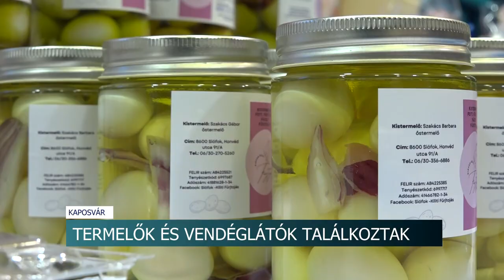Gasztro találkozó - Összehozták a somogyi termelőket és vendéglátóhelyeket Kaposváron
Lekvárokat, savanyúságokat, húskészítményeket és borokat is bemutattak a Dél-Balatoni termeleők, borászatok a Fino Food Gasztrotékában az idei Kaposvári Gasztrotalin. A szervezők célja az volt, hogy lehetőséget biztosítsanak a találkozásra a termelőknek és a vendéglátóknak, annak érdekében, hogy az éttermek minél több helyi vagy környékbeli terméket ismerhessenek meg.